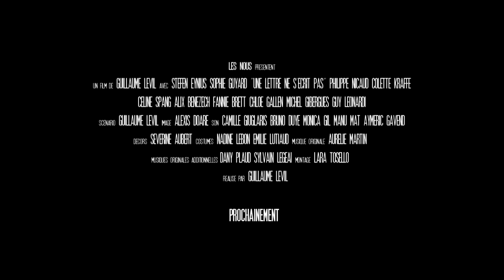Une lettre ne s'écrit pas / You Can't Write a Letter - TRAILER2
« Une lettre ne s'écrit pas » - un long métrage de Guillaume Levil
Julien et Nina établissent un pacte avec l'univers : ils doivent profiter de la vie, quel qu'en soit le prix. Cette décision les mènera-t-elle au bonheur, ou au contraire à leur disparition ?

« You Can't Write a Letter » - a feature by Guillaume Levil
Julien and Nina sign a pact with the universe: they must enjoy life, whatever the cost. Will that decision lead them to happiness, or to their disappearance?